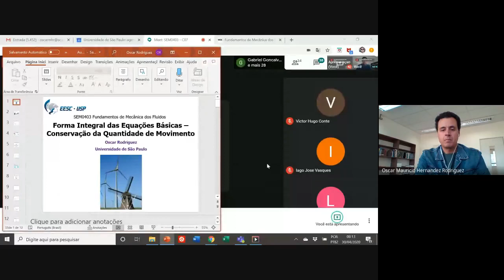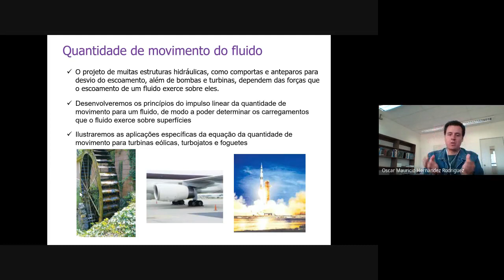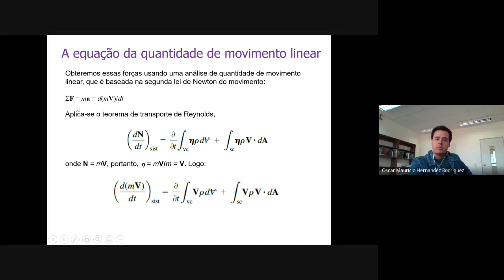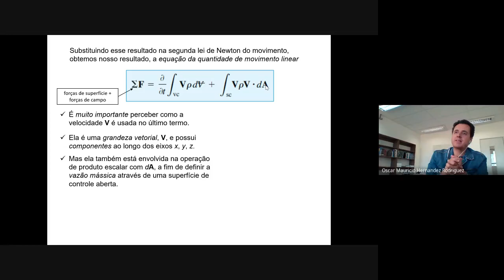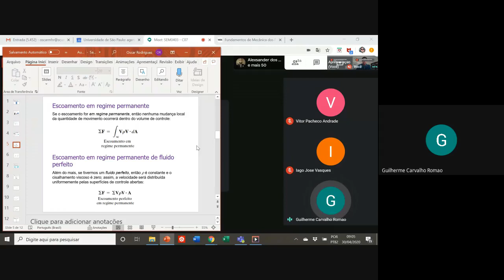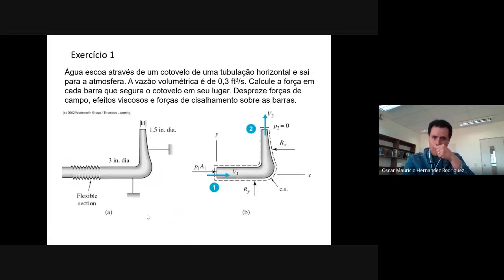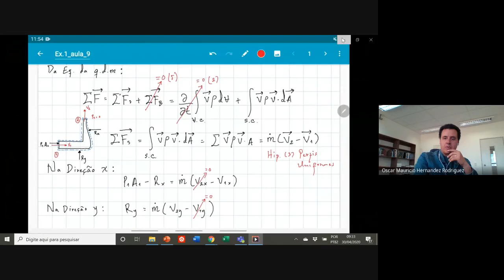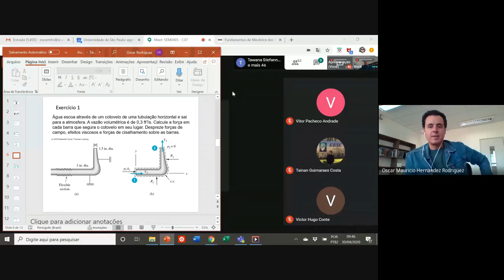Equação da Conservação da Quantidade de Movimento Integral